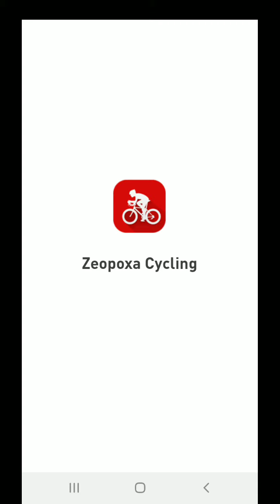12.1 mile bike ride: Silver Lake, Cooke Park, Kutsky Park, Cascade Lake, home